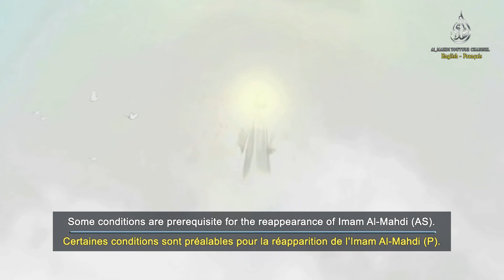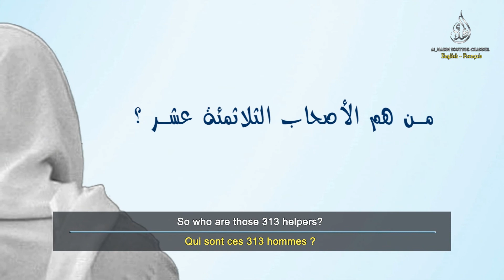The condition of Al-Mahdi Reappearance? - Quelle sont les conditions de la Reapparition du Mahdi?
En: Get to Know Al-Mahdi "aj"
FR: Apprenez à connaître Al-Mahdi "aj"